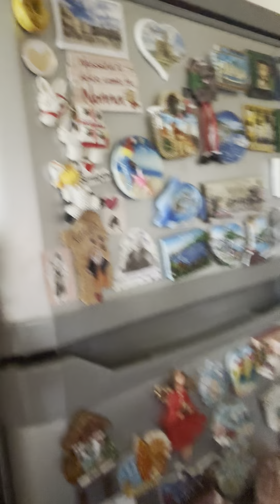la L di Luigina